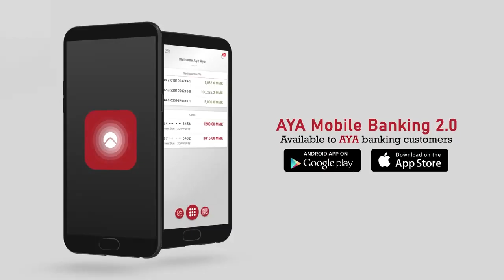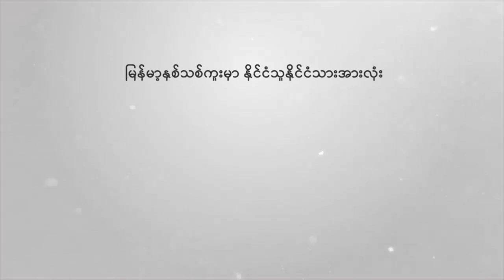မြို့နယ် ၇ မြို့နယ်ကို အိမ်မှာပဲနေဖို့နဲ့ အလုပ်နဲ့ ကျန်းမာရေးကိစ္စကလွဲလို့ အမိန့်ထုတ်ပြန်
ရန်ကုန်တိုင်းထဲက မြို့နယ် ၇ မြို့နယ် ကို နေအိမ်မှာပဲ ဆက်လက် နေထိုင်ဖို့ Stay at Home အစီအစဉ်မှာ အကျုံးဝင်တဲ့မြို့နယ်တွေအဖြစ်ကျန်းမာရေးနဲ့အားကစားဝန်ကြီးဌာနက အမိန့်ထုတ်ပြန်ကြေညာလိုက်ပါတယ်။

အဲဒီမြို့နယ်တွေကတော့ တောင်ဥက္ကလာပမြို့နယ်၊ ပန်းဘဲတန်းမြို့နယ်၊ ဗဟန်းမြို့နယ်၊ မရမ်းကုန်းမြို့နယ်၊ အင်းစိန်မြို့နယ်၊ ရွှေပြည်သာမြို့နယ်နဲ့ လှိုင်သာယာမြို့နယ် တို့ ဖြစ်ပါတယ်။

အဲဒီမြို့နယ်မှာ နေထိုင်သူတွေဟာ အလုပ်ကိစ္စ ၊ ကျန်းမာရေး ကိစ္စသွားလာသူတွေကလွဲလို့ ကျန်တဲ့သူတွေဟာ အခြားမြို့နယ်တွေကို သွားလာခွင့်မရှိသလို အခြားမြို့နယ်ကသူတွေကလည်း ဖြတ်သန်းသွားလာ ဝင်ရောက်ခွင့်မရှိတော့ပါဘူး။

အဲဒီမြို့နယ် ၇ မြို့နယ်က ပြည်သူတွေအနေနဲ့ အစိုးရဌာနအဖွဲ့အစည်းတွေ ကုမ္ပဏီ၊ စက်ရုံအလုပ်ရုံတွေမှာ တာဝန်ထမ်းဆောင်ဖို့ သွားရောက်သူတွေကလွဲလို့ မိမိနေအိမ်မှာပဲ နေထိုင်ရမယ့် အမိန့်လည်းဖြစ်ပါတယ်။

ဒီအမိန့်ဟာ ဒီကနေ့ ဧပြီ ၁၈ ရက် ညနေ ၆ နာရီက စတင်ပြီး သက်ရောက်မှာ ဖြစ်ပါတယ်။

အမိန့်ထဲမှာ တော့ မဖြစ်မနေ စျေးဝယ်ဖို့ ဆိုရင်တစ်အိမ်ကို တစ်ဦးပဲ သွားရောက်ဖို့ ၊ ဆေးရုံဆေးခန်းတွေကို သွားရောက်ဖို့ လိုအပ်ရင်လည်း တစ်အိမ်ကို နှစ်ယောက်ပဲ သွားရမှာဖြစ်ပြီး ၊ နေအိမ် အပြင်သွားလာရင် Mask တပ်ရမှာဖြစ်ပါတယ်။

ဒါအပြင် အစိုးရ ဌာန တွေ ၊ အဖွဲ့အစည်းတွေ ၊ ကုမ္ပဏီ ၊ စက်ရုံ ၊အလုပ်ရုံတွေမှာ တာဝန်ထမ်းဆောင်ဖို့ အတွက် သွားရောက်ရတဲ့သူတွေ ၊ ဒီလို တာဝန်ထမ်းဆောင်ရာကနေ ပြန်လာမယ့်သူတွေကို ပို့ဆောင်ပေးမယ့်ယာဉ်တွေနဲ့ ဖြတ်သန်းခွင့်ပေးထားတဲ့ ယာဉ်တွေပဲ ရပ်ကွက်ကျော်လွန်သွားလာခွင့်ပြု ပေးထားပါတယ်။

ရပ်ကွက်အတွင်းစျေးဝယ်ဖို့အတွက် ကားနဲ့သွားမယ်ဆိုရင်တော့ ကားပေါ်မှာ ယာဉ်မောင်းအပြင် ယာဉ်ပေါ်မှာတစ်ဦး၊ ဆေးရုံ​ဆေးခန်းသွားရောက်ဖို့ ကားပေါ်မှာ ယာဉ်မောင်းအပြင် ယာဉ်ပေါ်မှာ နှစ်ဦးသာ သွားရောက်ဖို့ ကိုလည်း အမိန့် မှာတွေ့ရပါတယ်။

အဲဒီမြို့နယ် တွေက သက်ဆိုင်ရာ ရပ်ကွက်အုပ်ချုပ်ရေးအဖွဲ့တွေကလည်း ဒီလိုခွင့်ပြုထားတဲ့သူတွေက လွဲ လို့ ရပ်ကွက်က ပြင်ပဖြစ်စေ ၊ရပ်ကွက်အတွင်းကဖြစ်စေ ဝင်ထွက်ခွင့်မပြု ကိုလည်း အမိန့်မှာဖော်ပြထားပါတယ်။

ဒီအမိန့်ကို လိုက်နာဖို့ ပျက်ကွက်ပါက ကူးစက်ရောဂါများကာကွယ်နှိမ်နင်းရေး ဥပဒေအရ အရေးယူဆောင်ရွယ်မယ်လိုသိရပါတယ်။

ရန်ကုန်တိုင်းအတွင်း သင်္ကြန်ရုံးပိတ်ရက်ကာလ ဖြစ်တဲ့ ဧပြီလ ၁၀ ရက်ကနေ ၁၉ ရက် ကာလအတွင်းနေအိမ်မှာပဲ နေကြဖို့ တိုင်းအစိုးရ ပန်ကြားထားတာဖြစ်ပြီး ဒီကာလဟာ ဆိုရင် ဧပြီလ ၂၀ ရက်မှာ ပြည့်ပြီလည်းဖြစ်ပါတယ်။

ရုပ်သံသတင်းထောက် -အောင်ကျော်ထွန်း